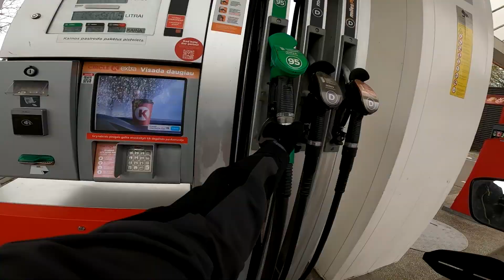350 km per dieną žvyrkeliais su Honda CRF300LR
350 km sekmadieninis ratukas dulkėtais užkaboriais iš Vilniaus į Vilnių per Kauną, apžergiant greitkelį, paliečiant Nerį, kertant Prienus. Vaizdas be garso – draudžiamas. Vaikams galima rodyti, keiksmažodžių nėra, viskas pagarbiai.
Sunaudota 10 litrų benzino. Regėtos trys voverės, dvi lapės, vienas kiškis. Galva sėkmingai išvėdinta.